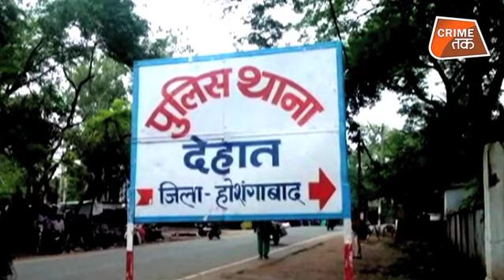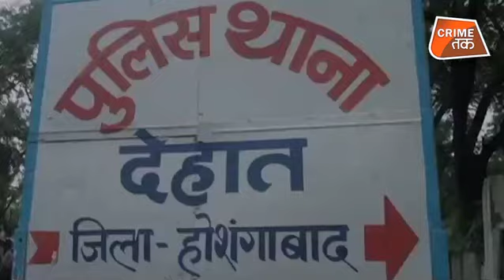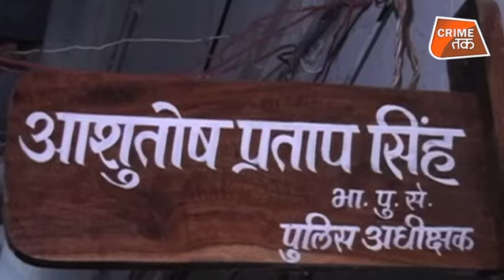खाना खिलाकर जिंदगी लेने वाला सनकी SERIAL KILLER की कहानी |CRIME TAK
खाना खिलाकर मारने वाला सनकी SERIAL KILLER की कहानी |CRIME TAK